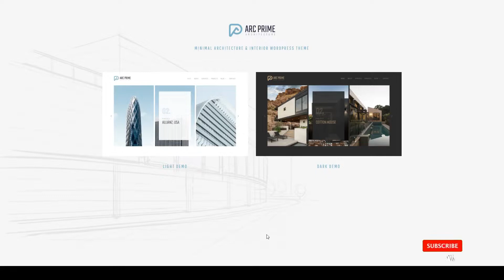Arc Prime - Architecture WordPress Theme interior property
Columns 4+

 Layout Responsive

 Tags architecture, builder, building, construction, decor, estate, exterior, furniture, house design, interior, interior design, property, real estate